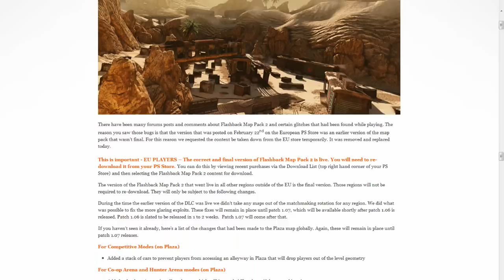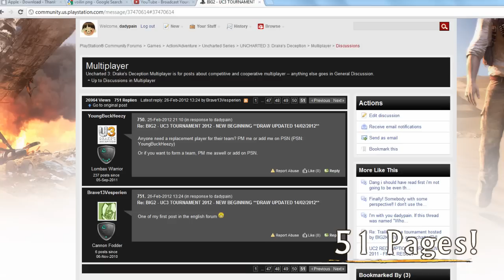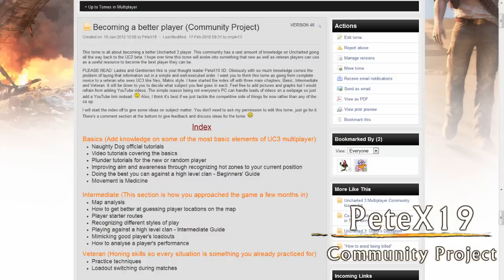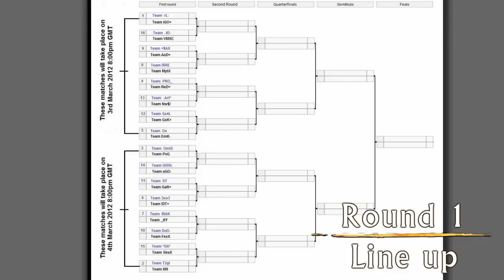UC3 Flashback Map Pack and Tournament discussion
dadypain and Vinhdaloo getting together to discuss the newly released Flashback map pack and the upcoming UC3 Tournament: New Beginning.

Please check out other Uncharted community related projects
tripleWRECK & sQuiiDx  UC3 Frag Nation Leauge